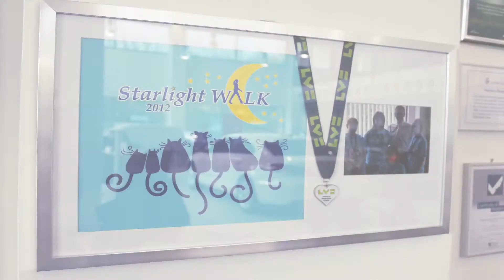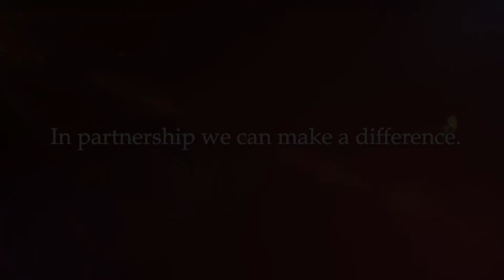Garden House Hospice Forum Film